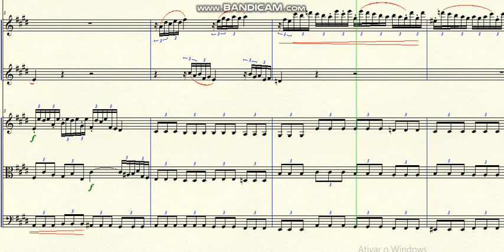DOK 1.167 - Sonata for Flutes and Strings (E) - Lento - Moderato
~ for 2 flutes and Strings
Brazil - 2021